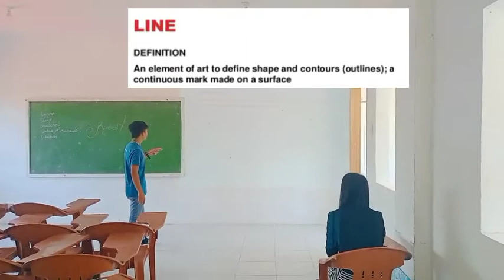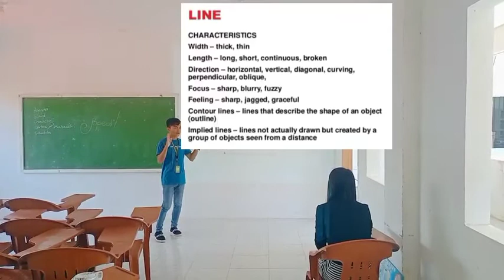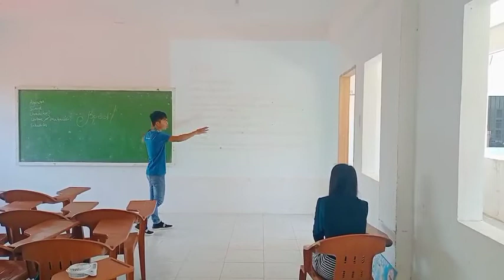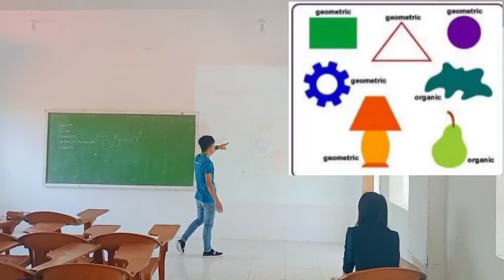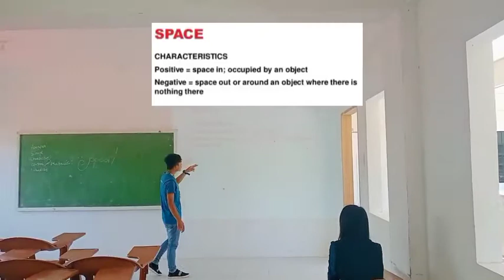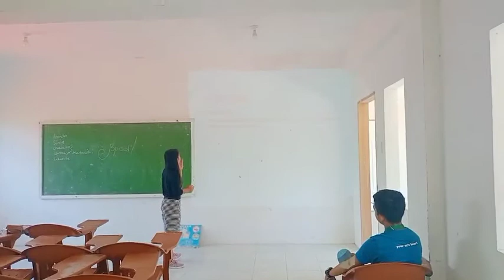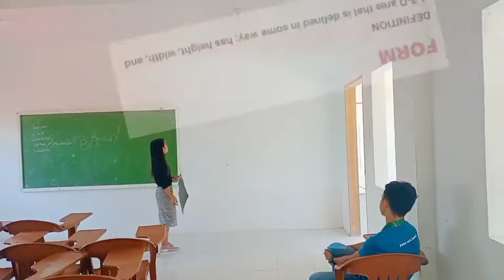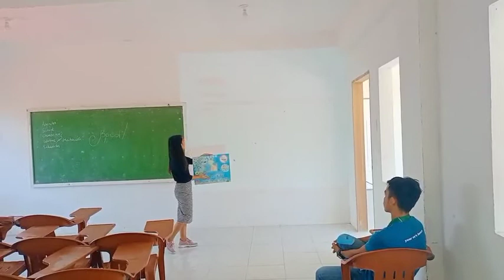Educational project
- Education project and my topic- it's all about part of elements of art